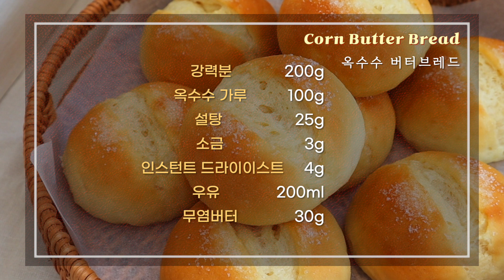손반죽으로 퐁신퐁신 부드러운 옥수수 버터모닝빵 만들기 🌽 Super Soft Corn Butter Bread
🏡 영상의 자세한 설명은 유튜브 자막기능을 켜주세요
🏡 레시피와 자세한 설명은 아래 ▿ 더보기를 눌러 확인해주세요

안녕하세요 까사윤입니다
오늘은 정말 간단한 재료로 쉽게 만들 수 있는 옥수수 버터모닝빵 레시피를 소개해드릴게요

집에 있는 처치곤란 옥수수 가루를 사용해서 간단한 빵을 만들어 보면 어떨까 해서 만들게 된 레시피에요
그래서 옥수수 가루 제외하고는 모두 다 집에 구비하시고 계시는 간단한 재료를 사용해 만들었답니다
옥수수 가루를 많이 사용하면 자칫 식감이 퍽퍽해질수도 있는데 알맞은 분량과 우유를 더해줘서
정말 부드럽고 폭신한 빵이 완성되었어요
만드는 방법도 간단하기 때문에 초보자분들도 쉽게 만드실 수 있으실 거에요 ^^

은은한 옥수수의 향과 맛이 느껴져서 정말 맛있는 옥수수 모닝빵,
처치곤란 옥수수 가루를 사용해서 쉽게 만들어보세요 🤗

영상의 자세한 설명을 위해 한국어 자막을 켜주세요 :)

궁금한 점은 언제나 댓글로 남겨주세요

  옥수수 버터브레드
            모닝빵 9 개 분량
강력분 200g
옥수수 가루 100g
설탕 25g
소금 3g
인스턴트 드라이이스트 4g
우유 200ml

준비해주세요 ✔️
* 우유와 무염버터는 실온으로 준비합니다.

1. 깨끗한 볼에 모든 가루류를 넣어 가볍게 섞어줍니다. 미지근한 우유를 세번에 나누어 넣어주세요. 실온의 무염버터를 넣어준 후 반죽을 한덩어리로 뭉쳐줍니다.
2. 반죽을 작업대로 옮겨 손반죽을 시작합니다. 손바닥을 사용해 반죽을 펼치고 다시 모아주는 동작을 반복해주세요. 반죽이 매끈해지고 부드러워질때까지 충분히 손반죽해줍니다. (약 10-15분) 약간의 반죽을 잡고 늘려보았을때 끊어짐이 없는 얇은 막이 생기면 손반죽을 마무리해줍니다. 반죽을 매끄럽게 둥글리기 해준 후 깨끗한 볼에 담아 윗면을 덮어줍니다. 따뜻한 곳에서 반죽이 적어도 2배로 부풀때까지 1차발효시간을 가집니다. (약 1시간)
3. 1차발효가 끝난 반죽을 작업대로 옮겨와줍니다. 반죽을 가볍게 눌러 가스를 제거해준 후 일정한 크기로 9분할 해줍니다. 각 반죽을 매끈하게 둥글리기 해준 후 윗면을 덮고 20분 중간발효시간을 가집니다.
4. 20분 후, 반죽을 다시 한번 더 그대로 둥글리기 해준 후 베이킹 시트로 옮겨줍니다. 윗면을 덮고 따뜻한 곳에서 2차발효 해줍니다. (약 40-50분)
5. 굽기 전, 윗면에 작은 칼집을 내준 후 잘라준 차가운 무염버터 조각을 칼집 사이에 올려줍니다. 그리고 약간의 설탕을 그 윗면에 뿌려줍니다. 180도로 예열된 오븐에 13-15분 구워줍니다.
6. 구워준 빵은 그대로 한 김 식힌 후 식힘망에 올려 완전히 식혀줍니다.